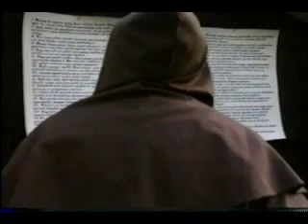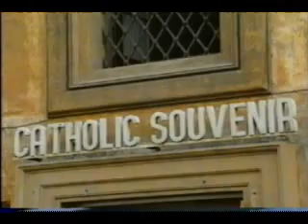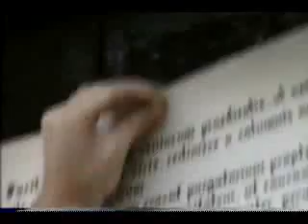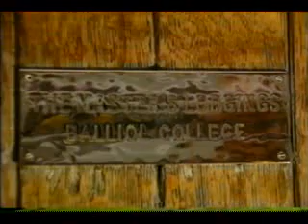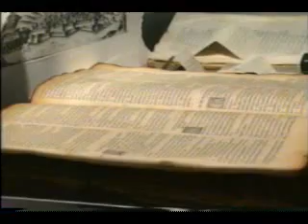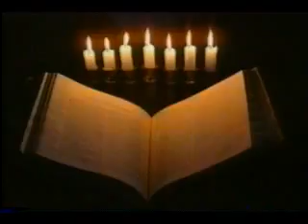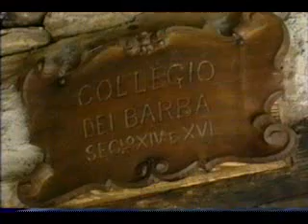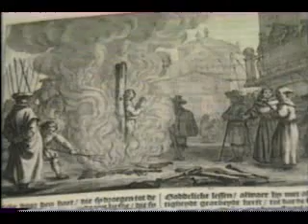1/8 La Apostasia - Guardianes de la Flama por Allan Lindsay Historia Adventista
La Apostasia - Guardianes de la Flama